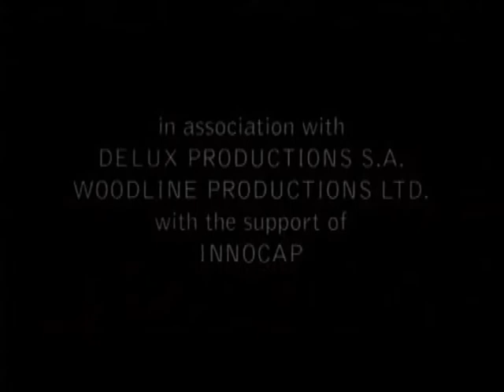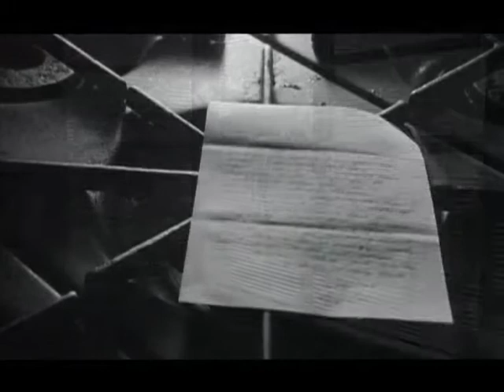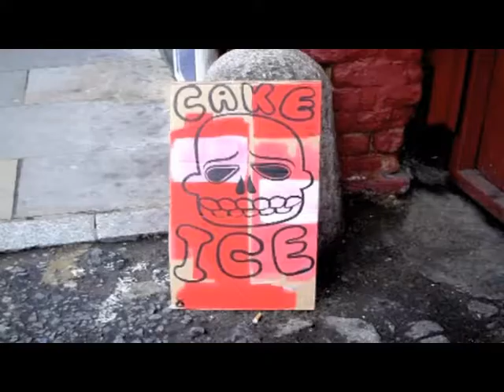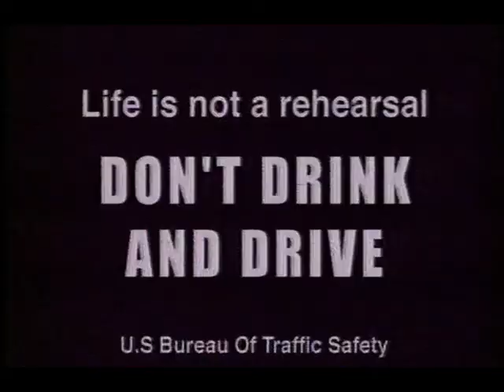Showreel director Kenneth Hope